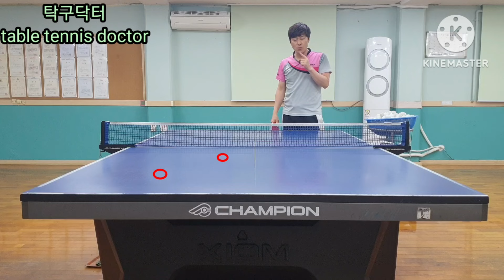따~닥!! (탁구고수들의 비결)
항상 다치지말고 실력은 쑥쑥,

탁구 하면서 하루하루 행복하세요!

포인트레슨문의 (예약제)
토요일 4시이후 (양천구 신월동 탑스핀탁구클럽)